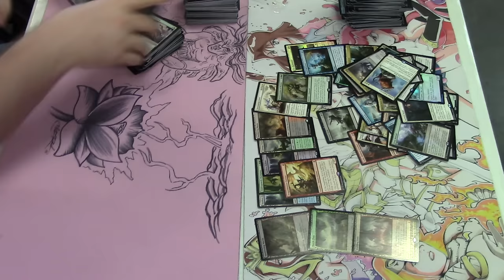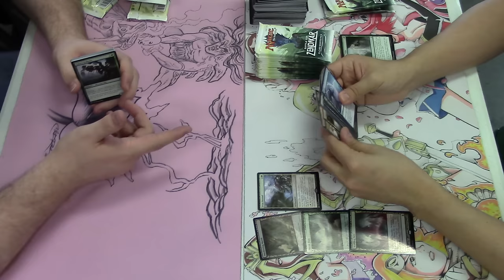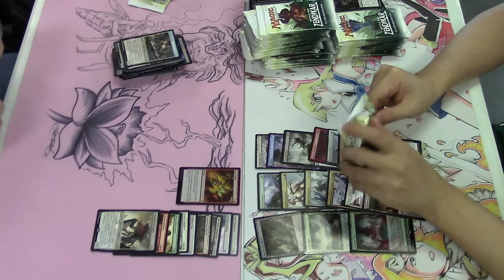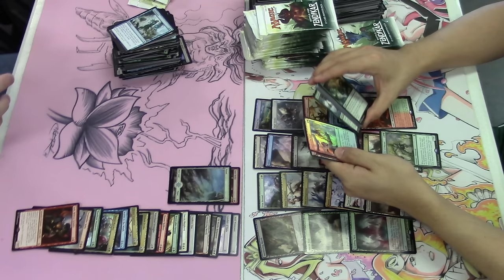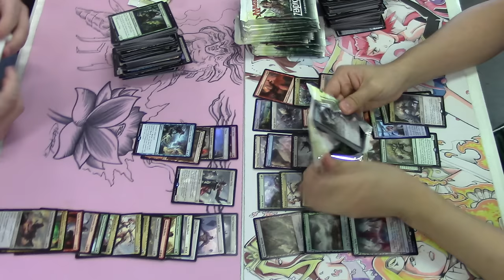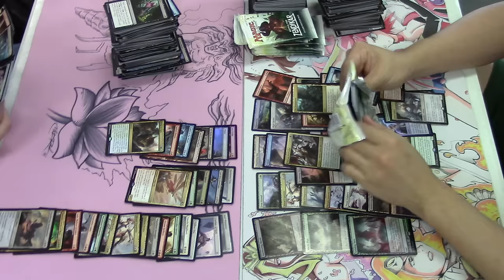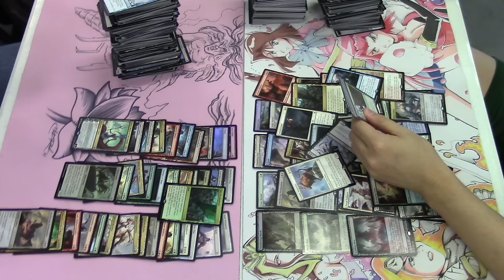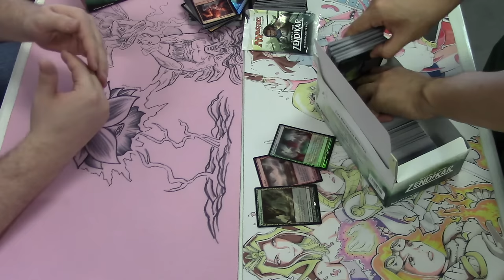2 Battle for Zendikar Booster Box Opening 5